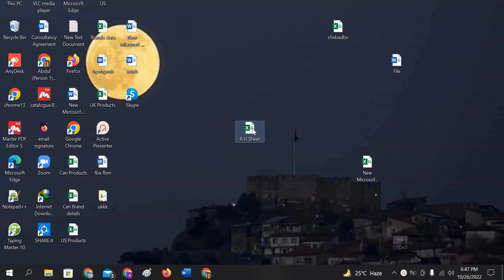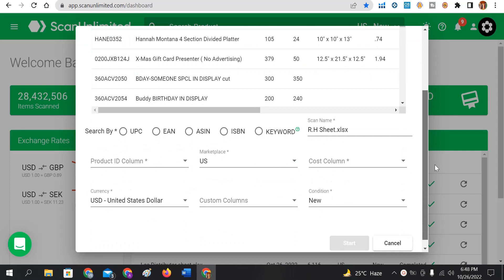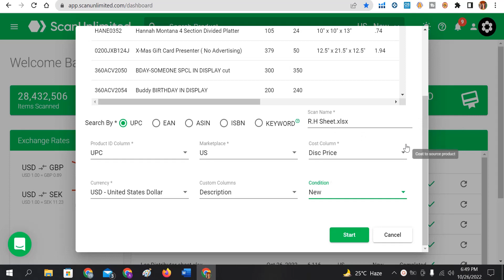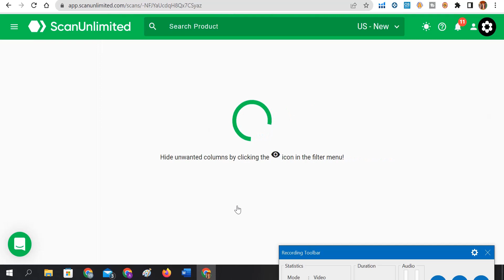How to Scan Sheets for USA | Scan Unlimited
amazon fba wholesale business
amazon wholesale business
wholesale business on amazon
fba wholesale business
fba amazon wholesale in usa
usa fba wholesale model on amazon
business on amazon
amazon businesses
usa brand
brand usa list
brand product list
brand catalogue
brand catalog
supplier catalog
supplier
distributor
brand
amazon supplier csv list
supplier inventory list scan
how to scan
scan amazon wholesale catalog
usa lists
us list
how to scan us product catalog
how to scan us inventory file
scan amazon
amazon scan excel file
amazon scan excel product file
how to scan excel files
how to scan amazon csv supplier file
how to scan amazon inventory file
amazon india
amazon.in
amazon us market sheet
amazon usa product list
scan unlimited sheets
scan sheet for amazon wholesale fba
amazon wholesale business in pakistan
pakistan amazon wholesale fba
fba wholesale business amazon
amazon easy course
amazon brand excel sheet
amazon supplier excel product list
file
amazon distributor product excel list
amazon usa distributor product catalog in excel format scan
scan excel product list
scan excel product catalog
products list scan for amazon wholesale business
amazon fba wholesale distributor products file scan
scan distributor product file in scan unlimited
scan unlimited file scan
file scan in scan unlimited for amazon fba wholesale
amazon wholesale brand file scan
amazon usa brand file scan
amazon products scan through scan unlimited
scan unlimited 2023
scan unlimited new
new files scan